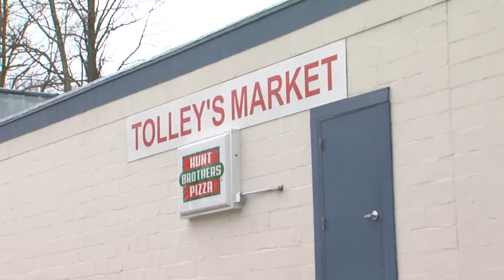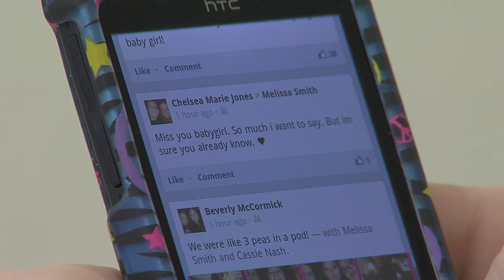Pamplin Fatal Accident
Package while interning at ABC13, Lynchburg